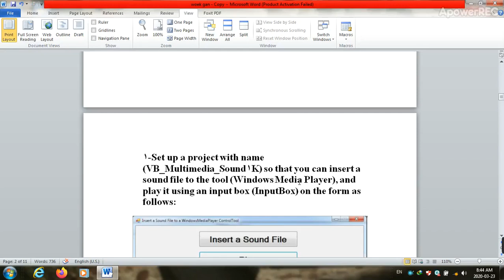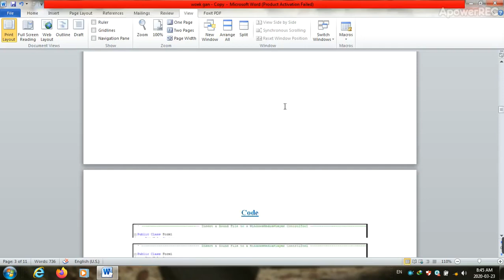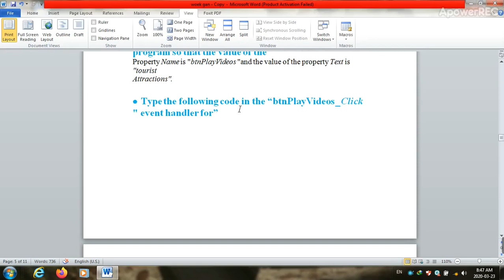1ث_حاسب آلى ( 1 )